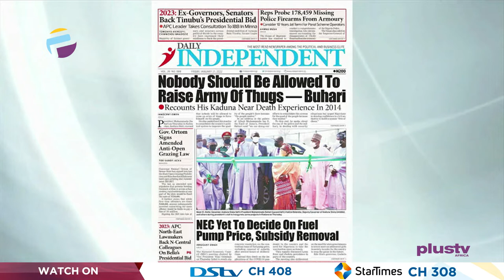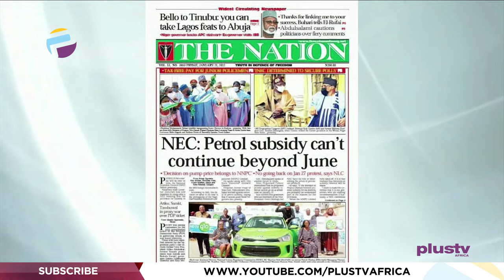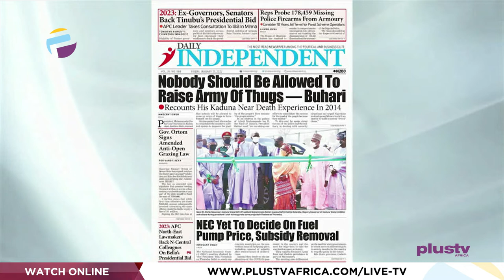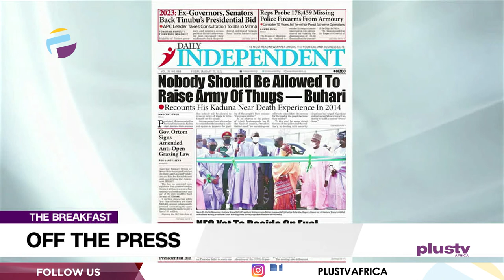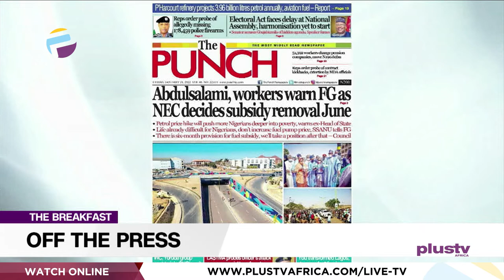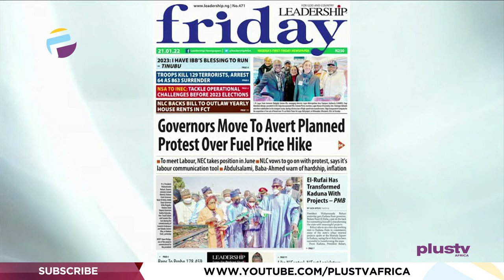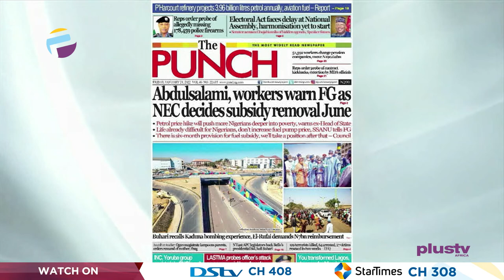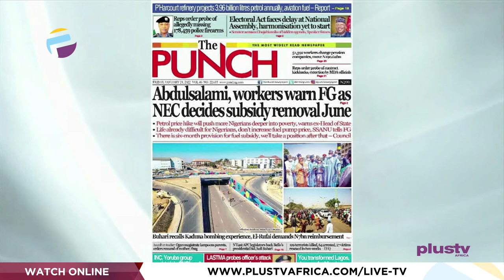Governors Move To Avert Planned Protest Over Fuel Price Hike | OFF THE PRESS